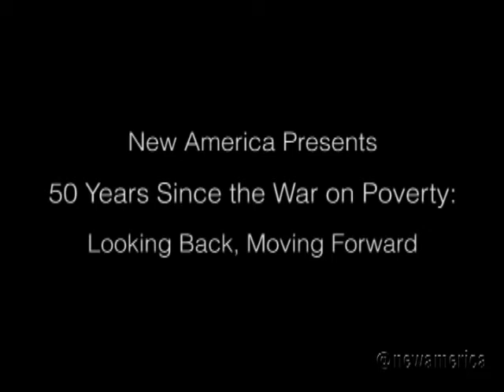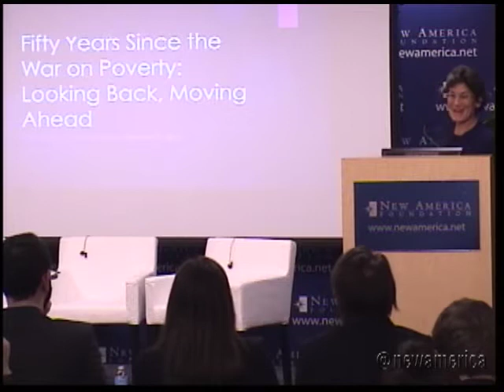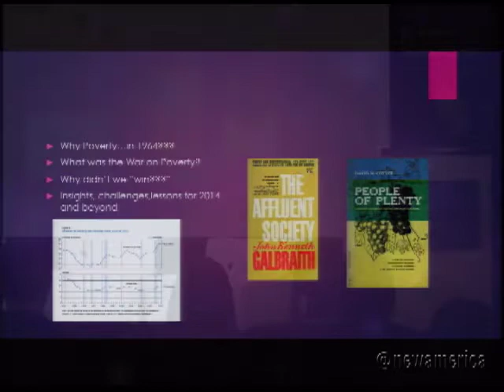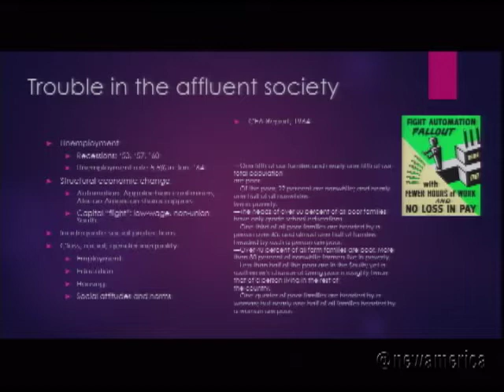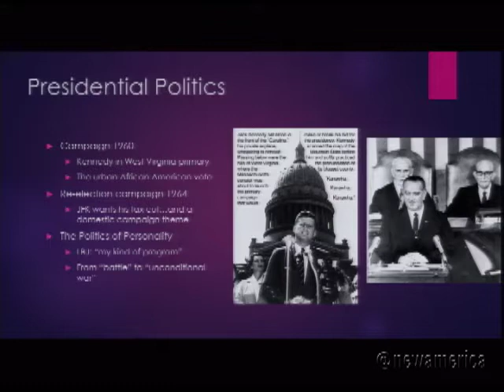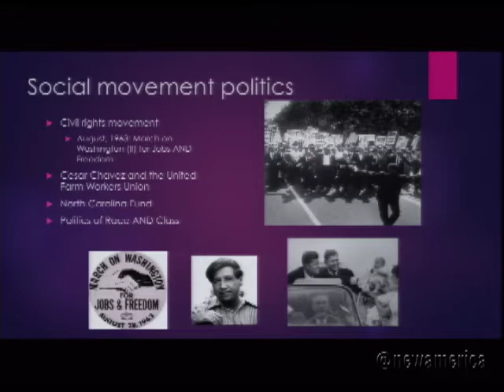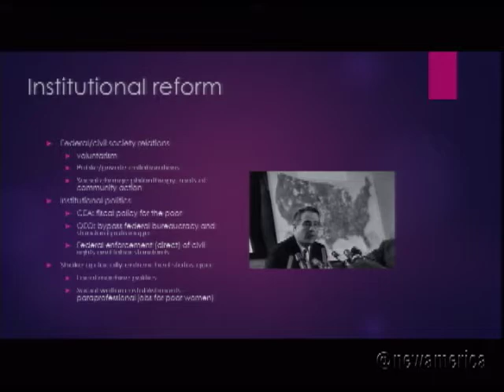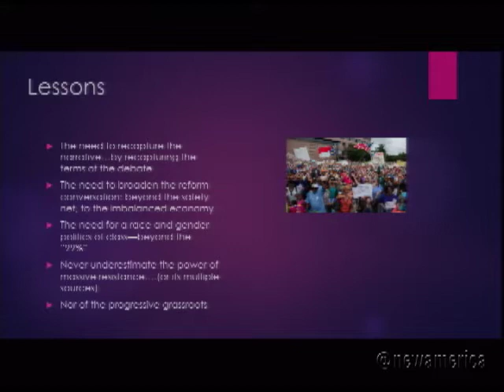50 Years Since the War on Poverty: Looking Back, Moving Forward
The War on Poverty is 50 years old. In his first State of the Union address in January 1964, President Lyndon Johnson announced his ambitious goal to improve the outlook for the millions of Americans who "live on the outskirts of hope." But it was not until March that he forwarded the initial legislative proposals that would begin a remarkable period of legislative activity.

Many programs that form the foundation of our social safety net (such as Food Stamps/SNAP, Social Security, Head Start, and Medicaid) were created or bolstered as part of this burst of historic bipartisan policymaking designed to improve health, education, and economic outcomes. Yet today's gridlocked Congress no longer seems to share a broad commitment to these programs, and too many Americans still live on the economic margins.
What have we accomplished in the past 50 years? Where have we fallen short? And how can we update our policies to reflect a new 21st century antipoverty agenda? Please join New America and the Center for American Progress for a discussion designed to make sense of this legacy.

Expert panelists will consider the historic roots of the War on Poverty, how anti-poverty approaches have evolved over time, and the legacy's impact on contemporary policy debates, such as eligibility for public assistance, the role of assets, and the call for a higher minimum wage. Our goal will be to take stock of what modern families need to get ahead, consider how public perception and political discourse shape the anti-poverty agenda, and elevate promising new approaches to help all families move up the economic ladder.

Copies of the executive summary of the Assets and Education Initiative's new paper Harnessing Assets to Build an Economic Mobility System will be available.

Join the conversation online using talkPoverty and following @AssetsNAF and@HalfinTen.

If you are unable to join us in person, please tune in to our live webcast on the day of the event. No sign up is required to view the streaming video.

Participants
Alice O'Connor
Professor, University of California, Santa Barbara
Author, Poverty Knowledge: Social Science, Social Policy, and the Poor

William Elliott III
Associate Professor and Director of Assets and Education Initiative, University of Kansas

Josh Barro
National Correspondent, New York Times

Melissa Boteach
Vice President, Poverty and Prosperity Program, Center for American Progress
Vice President, Half in Ten Campaign, Center for American Progress Action Fund

Kilolo Kijakazi
Program Officer, Ford Foundation

Reid Cramer
Director, Asset Building Program, New America Foundation
Co-Editor, The Assets Perspective: The Rise of Asset Building and its Impact on Social Policy

Elise Gould
Economist, Economic Policy Institute

Shawn Fremstad
Senior Research Associate, Center for Economic and Policy Research

Rachel Black
Senior Policy Analyst, Asset Building Program, New America Foundation